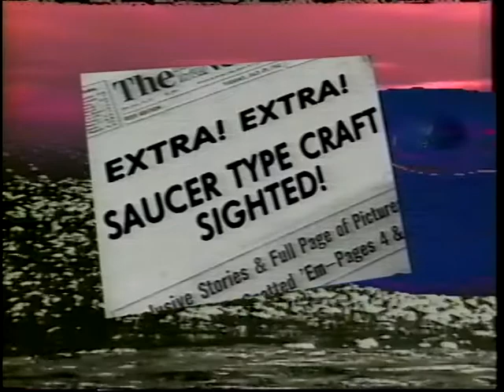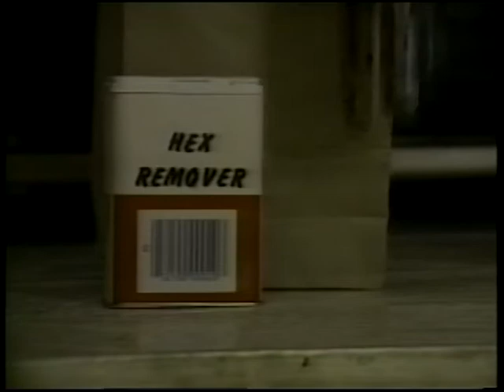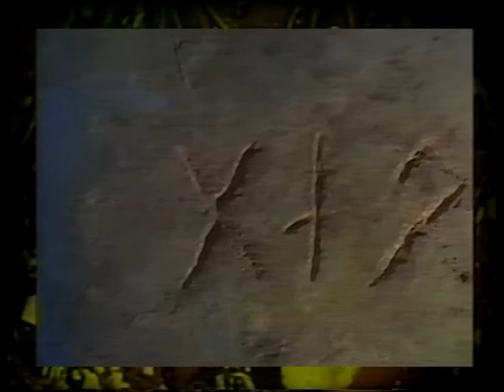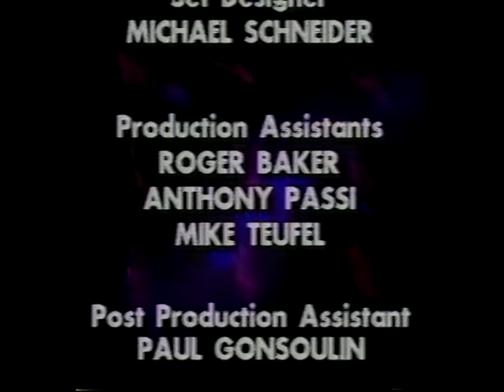"Mysteries From Beyond the Other Dominion" - Episode 14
One of the original SciFi Channel series debuted in September 1992 on Universal Television's SciFi Channel (now rebranded as SyFy).